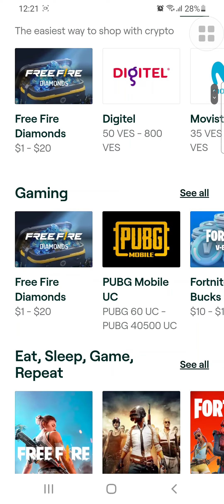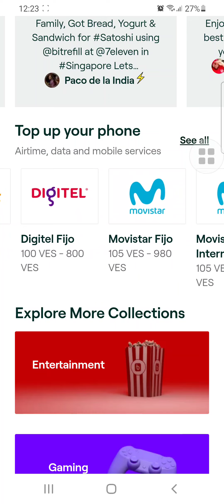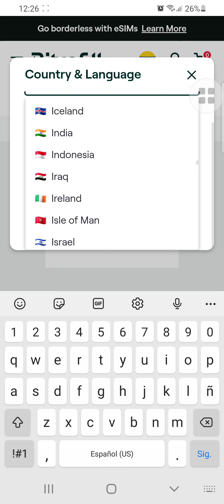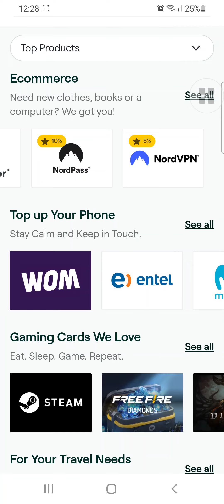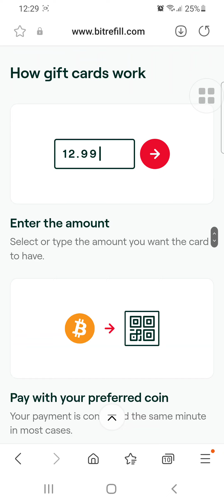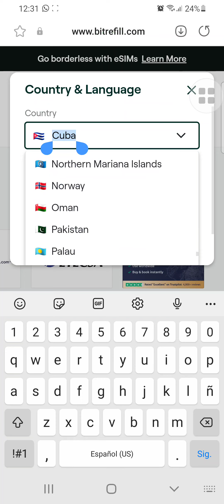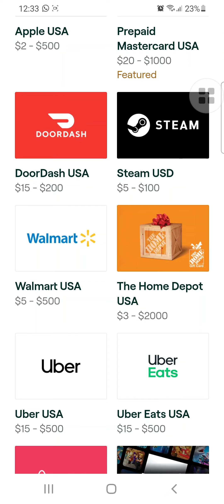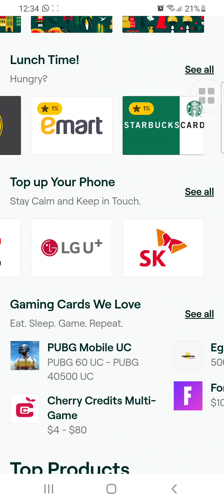Pagar con criptos, desde cualquier parte del mundo, a cualquier hora!.